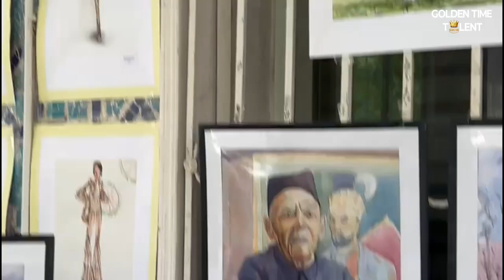GOLDEN TIME TALENT | GRAND FINAL ART3 | Kazhybek Akmaral | Painting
Member/team name: Kazhybek Akmaral

 Nomination: Painting

 Name of competitive work: «Тувинские женщины»

Work size: 100/120 см

History of the creation of the work: Я художник который очень любит изучать историю , лауреат множества международных конкурсов и арт выставок .В каждой работе выставленной на выставке или конкурсах я вкладываю частичку себя и своего взгляда на этот мир .В очередной раз читая исторические статьи я узнала о народе Тыва , и они меня очень заинтересовали . Углубляясь в познаниях я узнала насколько что у наших народов общие предки , схожий язык и традиций , это еще больше заставляло меня узнать об этом народе. В летописях описывалась красота и сила Тувинских женщин , а так же они отличались вспыльчивым характером и чувством собственного достоинства . Это очень вдохновило меня на создание данной картины . В ней я хотела показать красоту и величие женской природы  в воплощении Тувинских женщин . На картине они изображены в народных праздничных нарядах которые отображают всю прелесть национального колорита . На заднем плане изображена юрта , поскольку в повседневной жизни следить за очагом надлежало женщине . огонь имел в представлении тувинцев женскую природу и назывался От-ине: реальное воплощение женщины-хранительницы домашнего очага. Так - соединивши две мои страсти : живопись и история , родилась эта картина - вдохновляющая меня своей женственностью , величием и красотой .

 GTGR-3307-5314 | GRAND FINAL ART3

Participation in other competitions and festivals / creative achievements: 1. 2015 г. Грамота за активное участие городской выставки «Алтын Казына».
2. 14 июня 2017 г. Диплом творческого проекта «МОЛОДЕЖЬ-ЭНЕРГИЯ БУДУЩЕГО».
3. В 2017 г. на международной выставке «ЭКСПО-2017»
4. г.Астана была волонтером от школы-интерната им. Т.Жургенова, грамота выставки «Жас даурен».
5. В 2019 году Грамота выставки 115-летия заслуженного художника Казахской ССР Ə. Кастеева.
6. Галерея Laz Art, Турция, Весна в имени Невруз, 2 мая 2021 года, Международная онлайн выставка живописи.
7. «Tribute to Arfican Continent», Норвегия, 17 июля 2021 ,Международная онлайн выставка живописи.
8. Internarional Art Contest «Dali Mustanche» 10 октября 2022 года, Международная онлайн выставка живописи.
9. Галерея Laz Art, Турция, «Память Фридо Кало» Международная выставка пластических искусств 7 июля 2021 года.
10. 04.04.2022/Spain, Международный конкурс “Dali’s Mustache” ,Nomination-Art, 2 места
11. Республиканский творческий конкурс среди художников-иллюстраторов «Тарихым-бүгінім,ертеңім!», приуроченном к 30- летию Независимости Казахстана.
12. Республиканский конкурс пленэр “Мың бояулы қала” город Алматы 2022 год.
13. Республиканский творческий конкурс "Ұлттың ұлы ұстындары", организованный по случаю Дня Республики, 25 октября 2022 года.
14. Выставка-ярмарка ремесленников Средней Азии "Қызғалдақтар гулдегенде" 2023 год
15. “Peace and Fraternisation Universal” Норвегия, 27 январь 2023 год ,Международная онлайн выставка живописи.
16. Выставка-конкурс «Мир глазами художника» САНКТ-ПЕТЕРБУРГСКАЯ ГОСУДАРСТВЕННАЯ ХУДОЖЕСТВЕННО-ПРОМЫШЛЕННАЯ АКАДЕМИЯ имени А.Л. Штиглица. 1 место в номинации «Пейзаж» 15 февраля 2023 г.
17. 1 место в XV Республиканской предметной Олимпиады среди Вузов, март 2023.
18. Работа «Утренный Токи Заргарон»  хранится в центральном музее Бухары год 2023.
19. Международный пленэр фестиваль в Узбекистане (Ташкент,Бухара) 04.2023
20. III Международного студенческого конкурса-пленэра среди высших учебных заведений «Qyzğaldaq-2023» Гран-При диплом - Қажыбек Ақмарал Маратбекқызы (КазНАИ имени Темирбека Жургенова)
21. Сертификат в конкурсе «Golden Time Talent” в номинации «Живопись», 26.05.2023